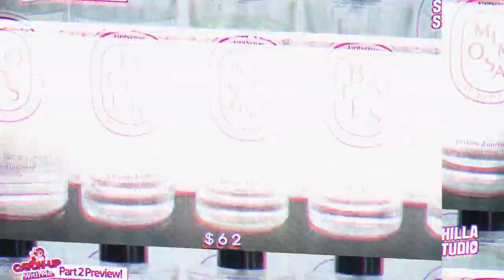EP.6 Part.1 All about perfume for the beginners! YouTube Fragrance Reviewer l CUWM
✨ We invite you to the perfume world ✨

What information is essential for the beginners?
Time to discover the fragrance preferences you didn't know☆
Come and join MIJI's world to get into the charm of the perfume

[Product INFO]
# ACQUA DI PARMA
Gold Membership Price $64

Gold Membership Price $128

Gold Membership Price $55

Gold Membership Price $68

# TOM FORD
TOM FORD - ROSE PRICK (50ml)
Gold Membership Price $273

Gold Membership Price $162

Gold Membership Price $80

Gold Membership Price $165

Gold Membership Price $130

Gold Membership Price $231

# PENHALIGON'S
PENHALIGON'S - THE FAVOURITE
Gold Membership Price $200